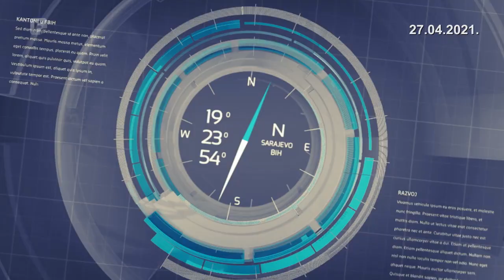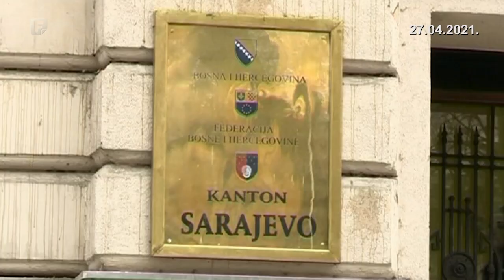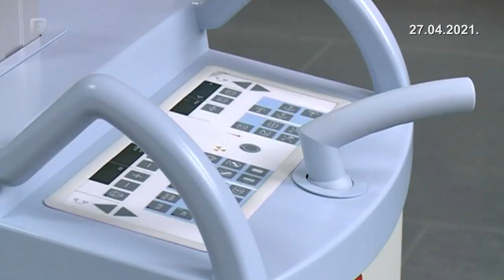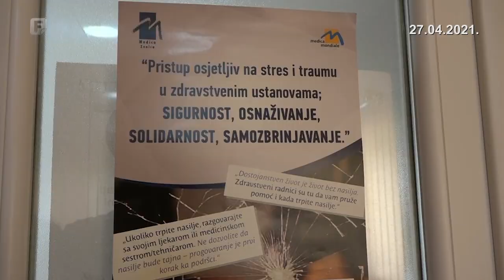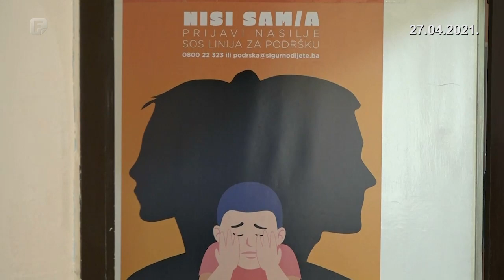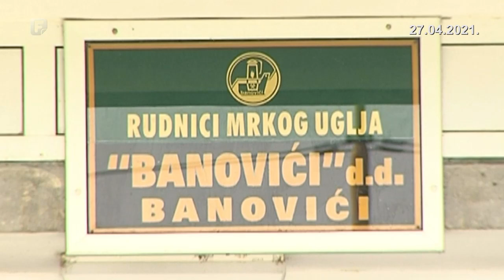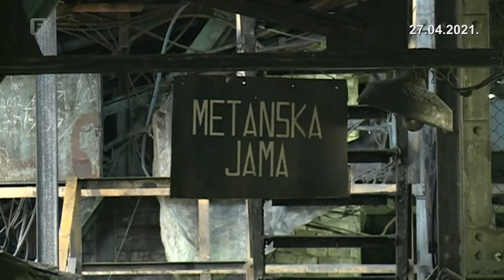Federacija Danas 27.04.2021.